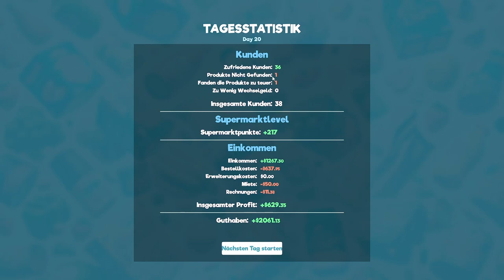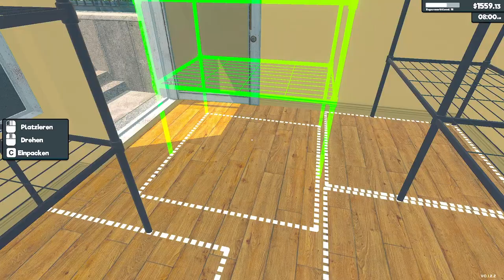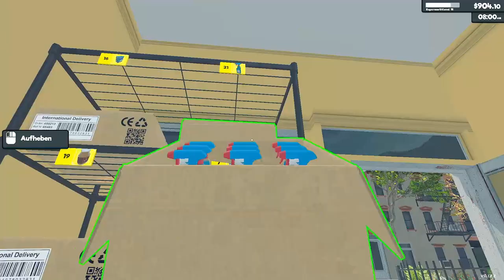Supermarket Simulator | PC | #14 | ANGESPIELT | Early Access